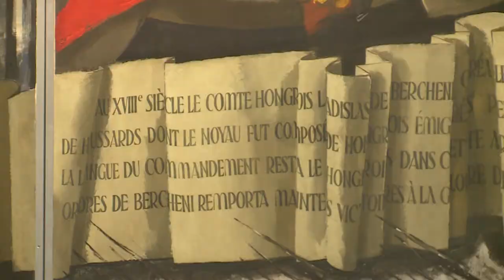FEHÉRVÁRRA LÁTOGATOTTAK A NAGYKÖVETEK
Cser-Palkovics András polgármester meghívására Székesfehérvárra látogatott Pascale Andreani. Franciaország magyarországi nagykövete a gróf Károlyi házaspár kíséretében rendhagyó tárlatvezetésen vett részt Aba-Novák Vilmos Magyar-francia történelmi kapcsolatok című pannójánál.